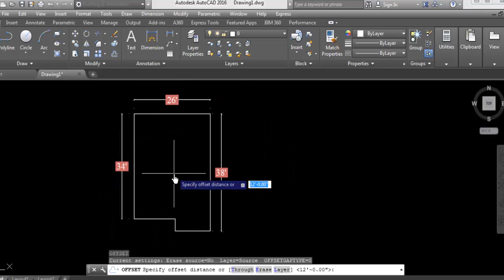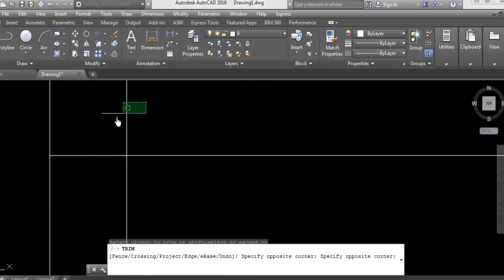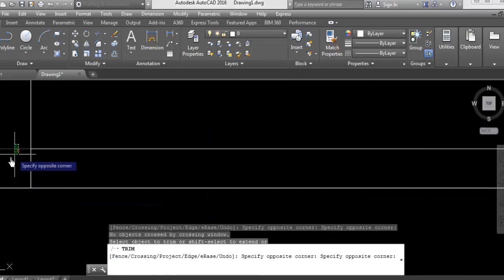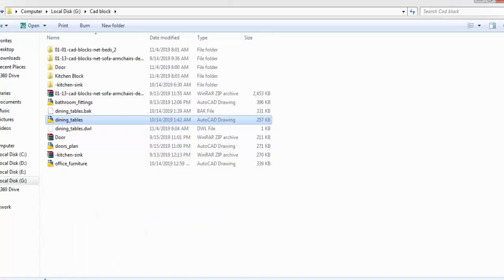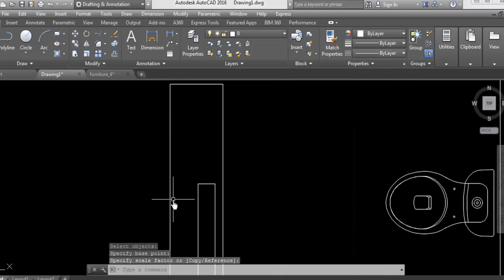house plan design 3 bedroom ( 1000 sq ft ) home plan 38'X26' in AutoCAD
I will redraw your plans with high quality plans from old drawings, scanned images, hand scratches or with pictures and videos

Formally trained as CAD Engineer, I specialize in AutoCAD 2Dand has professional experience of preparing drawings for building permit and drawings to present to your

 clients. Services offered -

1. Site Plan or Plot Plan (10 $)

2. Floor plan

3. Elevation or Section (10 $ / 15 $)

4. Electrical plan (10 $ / 15 $)

 5. Logo image or EPS file to CAD dwg (5 $ / 10 $)

6. Professional drawing set for presentation

7. Renovation projects (modifications to existing plans)

8. Bring an idea to life* Prices may change depending on the project

If you are interested in my services, then you will start the project.

Note: Please message me before order.

Note: If i am offline just message me with details, i will contact as soon as possible.